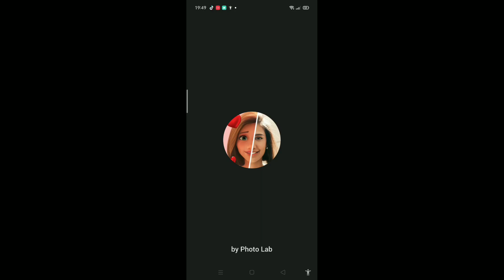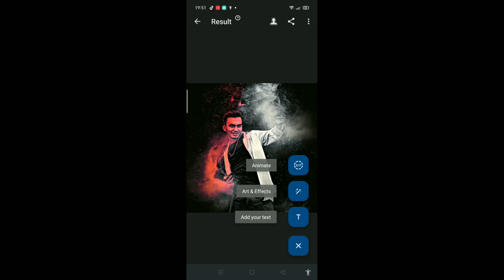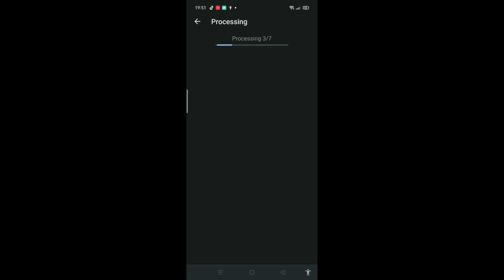১ ক্লিক ভেক্টর আর্ট ফটো এডিটিং 😯Cartoon Photo Editing in mobile AI Avatar Photo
১ ক্লিক ভেক্টর আর্ট ফটো এডিটিং 😯Cartoon Photo Editing in mobile AI Avatar Photo Edit